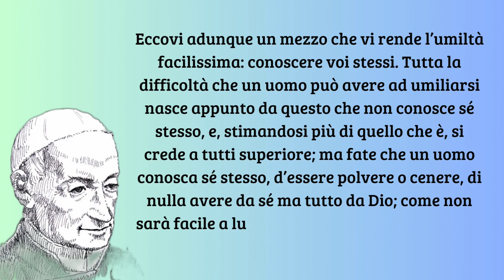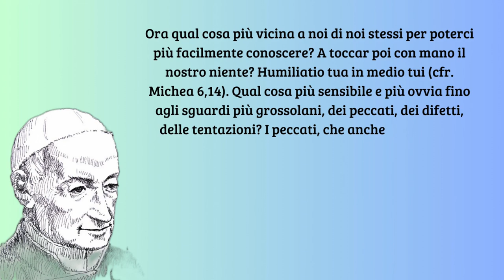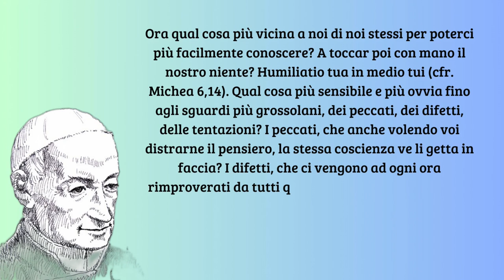L'umiltà è di facile acquisto quando l'uomo conosca sé stesso - San Gaspare Bertoni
Predica I: L'umiltà, 8 giugno 1800. SanGaspareBertoni era un semplice

4- L'umiltà è di facile acquisto quando l'uomo conosca sé stesso.